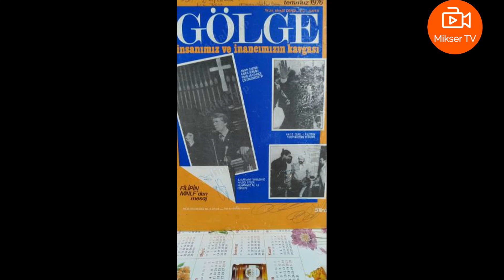Salih MİRZABEYOĞLU Kimdir? (Kısa Hayatı)